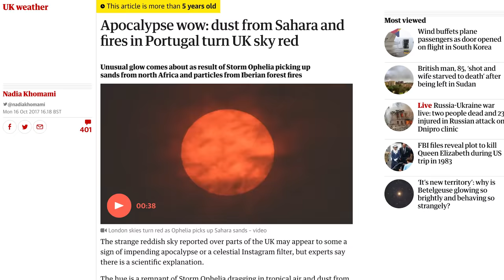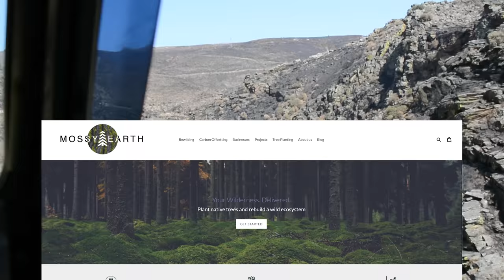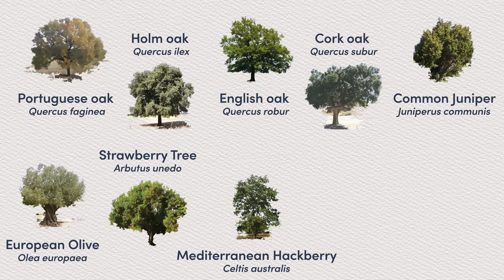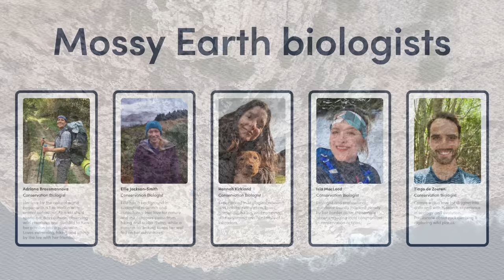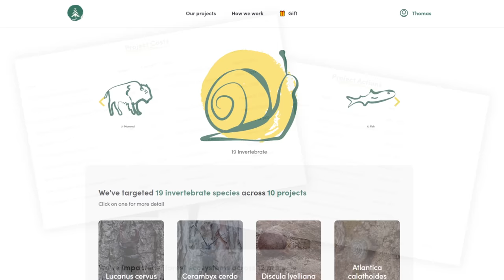We planted a forest in the ashes - here’s what happened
Six years ago we planted a small forest on a Portuguese hillside that had burned down in a terrible wildfire. Now it’s time for a long overdue update! In this video we will explore how the area has changed and how our trees are doing after all these years.

🌲 If you think this project is worth supporting then be sure to check out the Mossy Earth Membership

💪 OUR PARTNERS IN THIS VIDEO

⏱️TIMESTAMPS⏱️
0:00 Intro
1:27 CH1: Summer of Hell
6:58 CH2: Our project
9:44 CH3: Survival

This was the first project we undertook at Mossy Earth and it was a challenging one. Our ultimate goal was to create a long term native forest that will propagate from the top of the valley to other areas. We faced an uphill battle with the heat and the lack of soil which lead to high mortality rates. Nevertheless, many of the trees survived and we believe that in the long we will succeed in our aim of creating a pocket from which woodland will propagate further. We’ve visited the area several times over the years of course and have kept a keen eye on the progress. Potential future interventions might include cutting down the Portuguese broom to reduce the fuel availability and shade and also adding some more trees to boost the overall numbers.